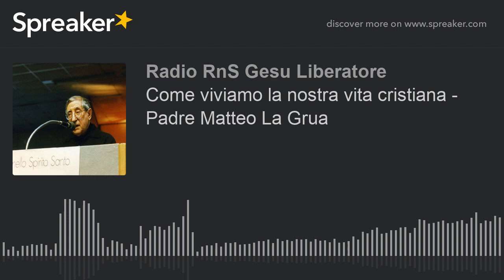Come viviamo la nostra vita cristiana - Padre Matteo La Grua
Come viviamo la nostra vita cristiana - Padre Matteo La Grua sabato 11 gennaio 1997 intercessione